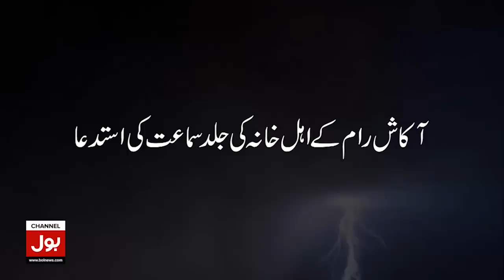Swat CTD Police Station Incident | Dhamaka Kese Hua? | Big Revelations| Breaking News